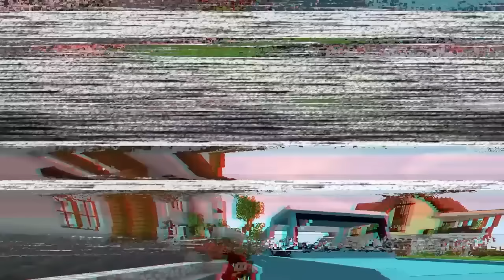34 JEITOS de roubar CARROS da sua AMIGA no MINECRAFT! - O FILME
12 JEITOS de roubar VEÍCULOS da sua AMIGA no MINECRAFT

👨‍👨‍👧 Participantes: @Dudaberud

Valeeu!